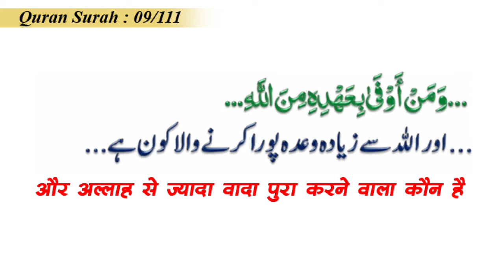Agar Tum Imaan Wale Hote To Duniya Par Galib Hote | अगर तुम ईमान वाले होते तो दुनिया पर ग़ालिब होते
अगर तुम ईमान वाले होते तो दुनिया पर ग़ालिब होते
اگر تم امان والے ہوتے تو دنیا پر گلاب ہوتے

Hamare Maqasid :
Islam ke hakiki paigam ko hikmat wa nasihat sath muslmano aur gair muslimon tak pahuchana.
Musalman aur gai muslimo ke faili galatfahmiyo ko Lacture (Daras) aur audio, video, blogs, social media ke jariye door karne ki koshish karna taki ek behtar samaj vajud main aa sake.

WEEKLY LECTURES
REFERENCE BOOKS LIBRARY
LITERATURE DISTRIBUTION
MARRIAGE BUREAU
ISLAMIC BANKING SYTEM
DINI EDUCATION

JAZAK ALLAH